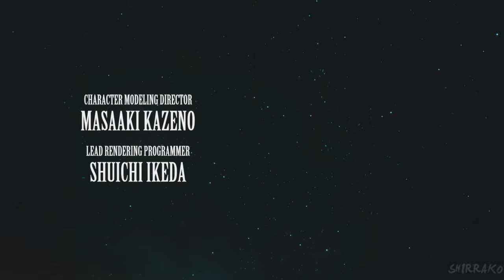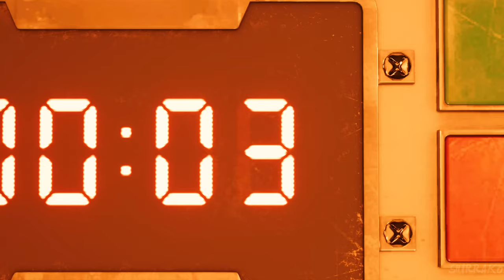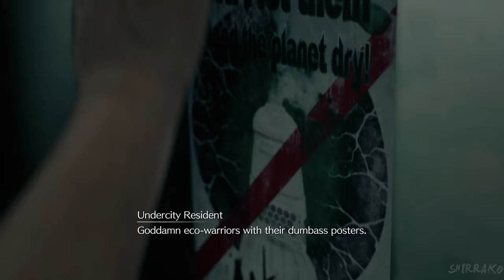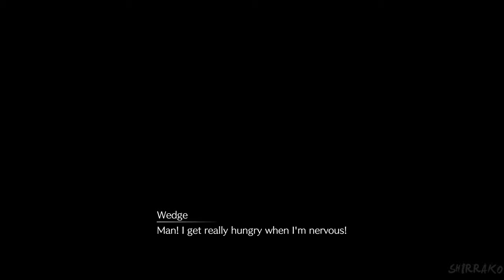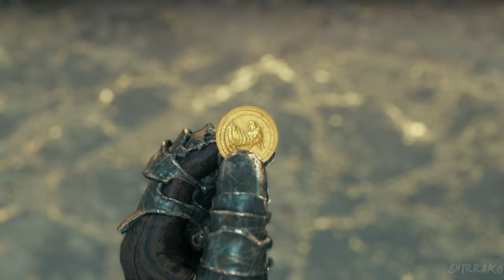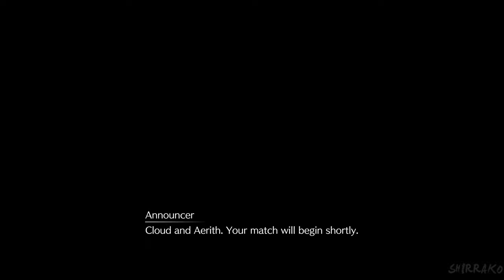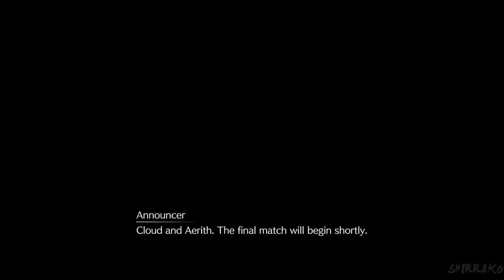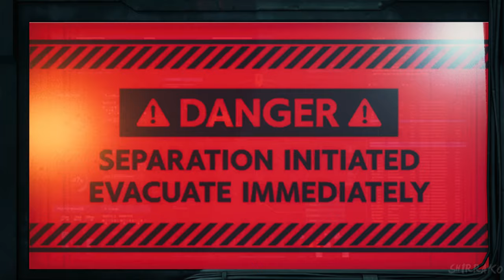FINAL FANTASY 7 REMAKE Gameplay Walkthrough FULL GAME (4K 60FPS) No Commentary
Final Fantasy VII Remake Intergrade Gameplay Walkthrough PS5 PC No Commentary 2160p 60fps HD let's play playthrough review guide